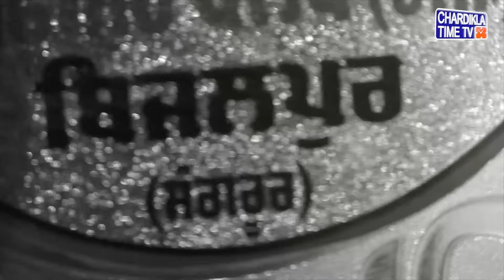Sangrur ਦੇ ਨੌਜਵਾਨ ਨੇ Canada ਚ ਚਮਕਾਇਆ ਨਾਂ, ਮਾਪਿਆਂ ਅਤੇ ਪਿੰਡ ਵਾਸੀਆਂ ’ਚ ਖੁਸ਼ੀ ਦੀ ਲਹਿਰ | Sangrur News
• ਸੰਗਰੂਰ ਦੇ ਨੌਜਵਾਨ ਨੇ ਕੈਨੇਡਾ ਚ ਚਮਕਾਇਆ ਨਾਂ
• ਕੈਨੇਡਾ ਪੁਲੀਸ ’ਚ ਹੋਇਆ ਭਰਤੀ
• ਮਾਪਿਆਂ ਅਤੇ ਪਿੰਡ ਵਾਸੀਆਂ ’ਚ ਖੁਸ਼ੀ ਦੀ ਲਹਿਰ
• ਘਰ ਵਧਾਈਆਂ ਦੇਣ ਵਾਲਿਆਂ ਦਾ ਲੱਗਿਆ ਤਾਂਤਾ